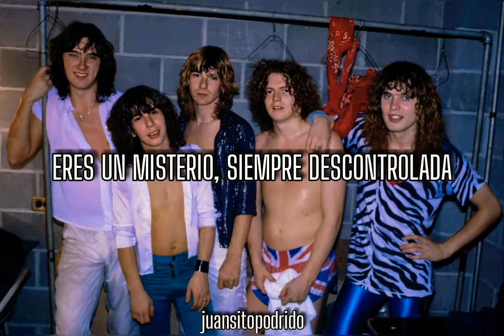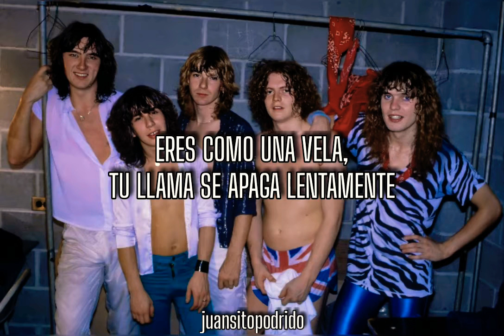Bringin' on the Heartbreak (sub. español) // Def Leppard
Artista: Def Leppard
Álbum: High 'n' Dry
Género: Hard Rock
Año: 1981